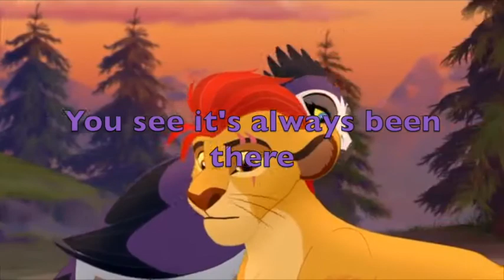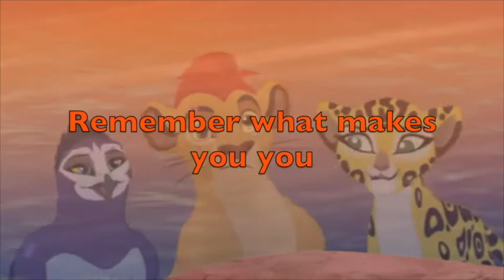Remember what makes you you - karaoke lion guard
This is a karaoke of the song of the Lion Guard from Disney junior
Remember what makes you you written by Beau Black
And Ford as creator of the lion guard
Thank you @ Kiara LionessTM {Kiara Fray Fairchild}
 to inspired me to make this video